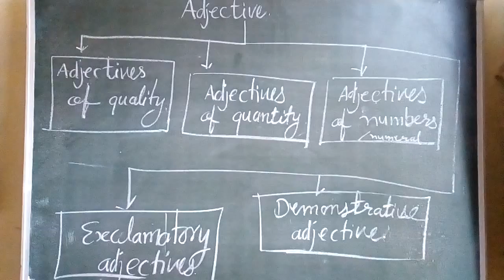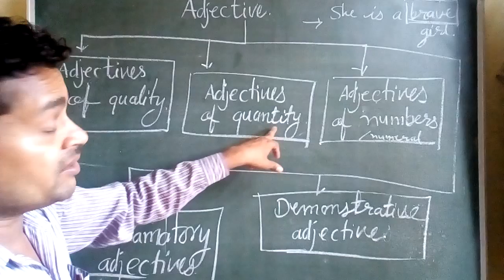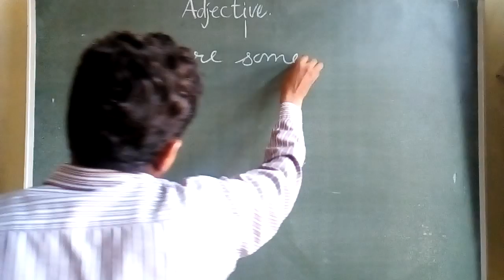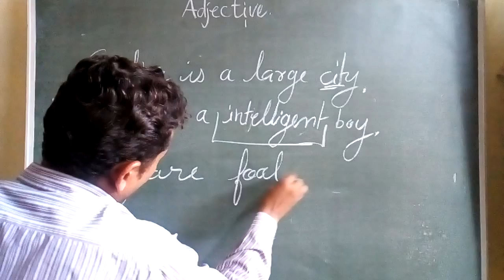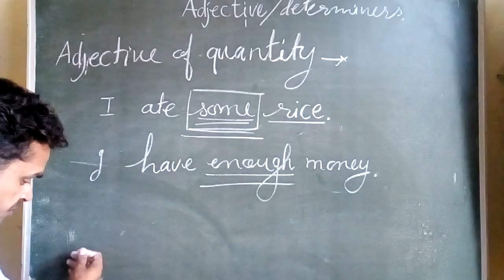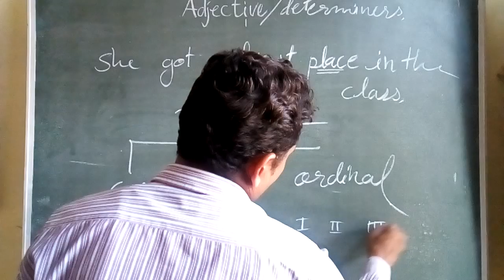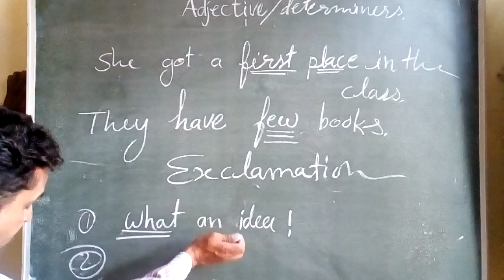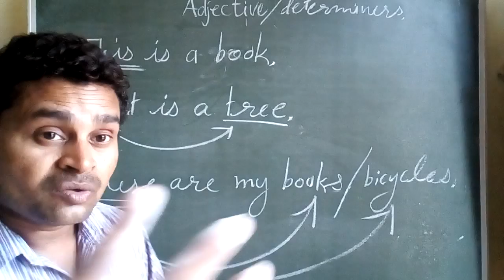Introduction of adjective.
Learn adjectives deeply.